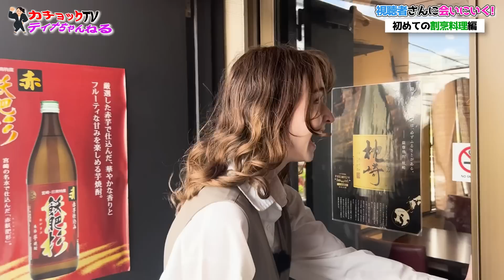【人生初】ダシにハマった外国人が日本割烹料理店の「鯛茶漬け＆日本酒」に大感動‼︎